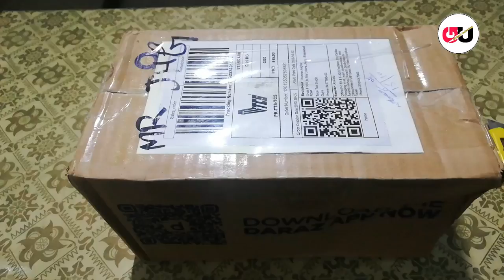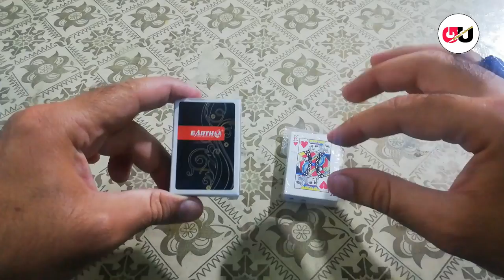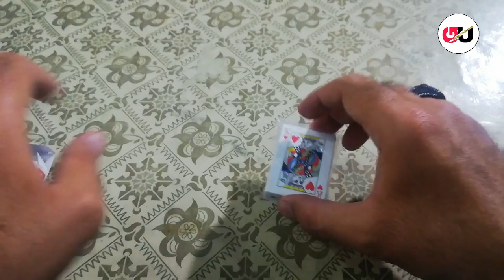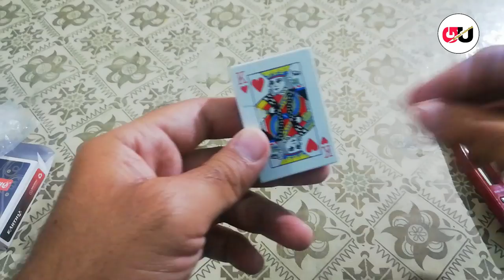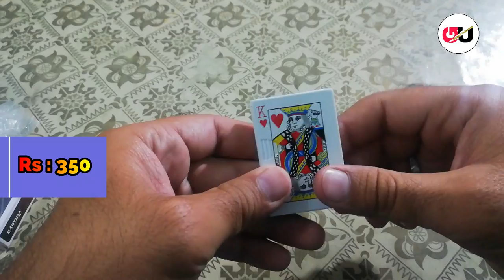Zippo Lighter Vs Playing Card Lighter Review | Stylish Cigarette Lighters From Daraz.pk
Hello Friends,
In this video we will unbox and review Two Amazing and Stylish Lighters "Zippo lighter and Playing Card Lighter ".
Some Features of these lighters:
Brand: Afreeto
Stylish Look
Metal Body
Pocket Size
Portable
Windproof

You are responsible for your own decisions/act/action/emotions or any outcome after watching this video. The videos that "Gadget Unboxing" creates is only for educational purposes, viewers hold their own responsibilities on how they act after watching videos."Gadget Unboxing", sponsors, editors, its any staff or owners do not take any responsibilities.